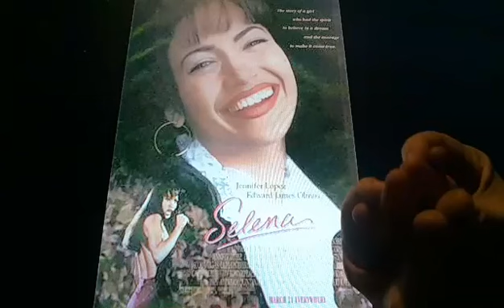Horacio the handsnake - Selena (1997 film)